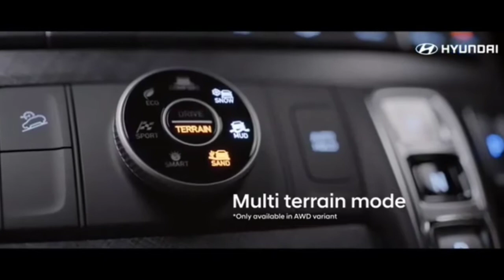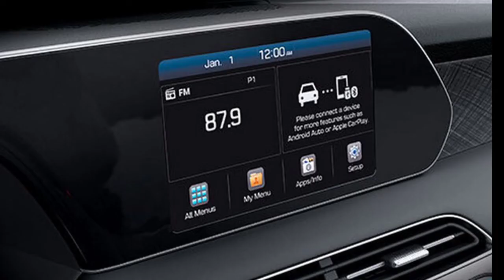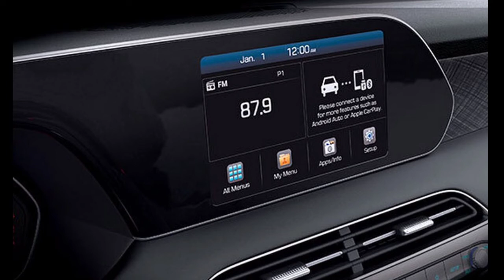700JUTAAN!!! Hyundai Palisade [LX2] 2020 Review Indonesia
Haiii everyone!!

Selamat datang di channel Niki Ahmad Fauzi dimana channel ini berisi tentang video video review mobil,motor dan Video UNBOXING yang bertujuan untuk memberikan referensi sebelum membeli Mobil impian anda review nya sangat detail dan berurutan mulai dari tampilan depan Eksterior dan interior fitur safety dan lain lain
-Hyundai motor Indonesia Baru saja meluncurkan Big SUV MONOCOQUE Yaitu Hyundai Palisade, ini menjadi mobil Korea termahal yang ada di Indonesia saat ini dan ini menjadi produk ketiga yang diluncurkan hyundai setelah Kona electric dan Ionic Electric
-Di Indonesia Hyundai Pelisade akan bersaing dengan Mazda CX-9 sebab pabrikan seperti Ford Explorer, Honda Pilot, atau Toyota Highlander tidak dijual di Indonesia.

Like Jika kalian menyukai Video ini...
Komentar dibawah jika ada saran,info...

Terima kasih 🙏